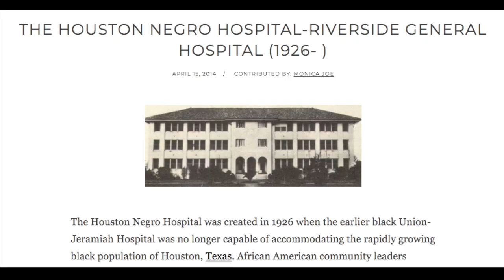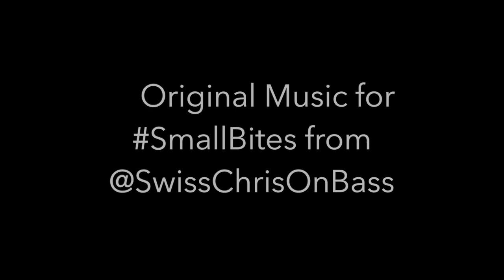SmallBites Episode 7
A playbook for creating more equitable classrooms. If you have 10 minutes, you can do something NOW to join the fight for equity. Don't try to do everything, just do something. How do you eat an elephant? One bite at a time! Ask a question